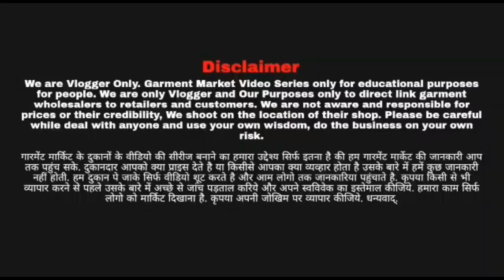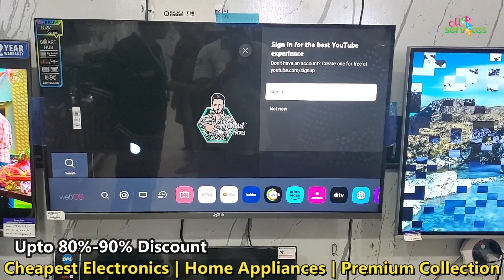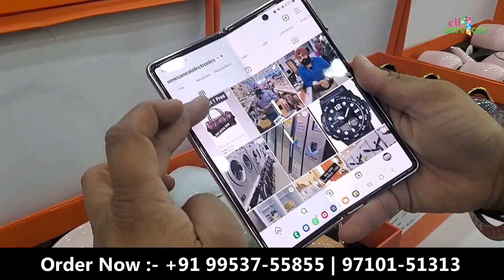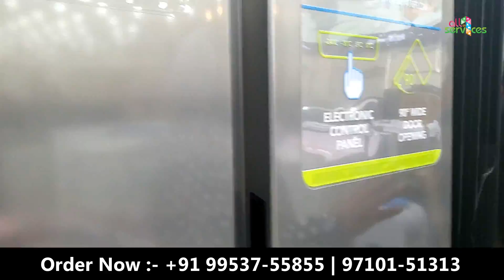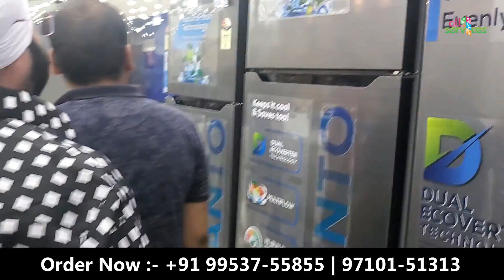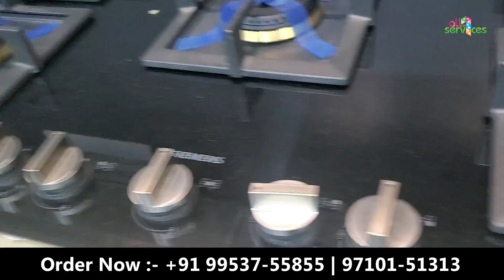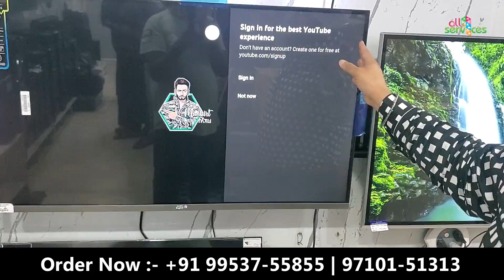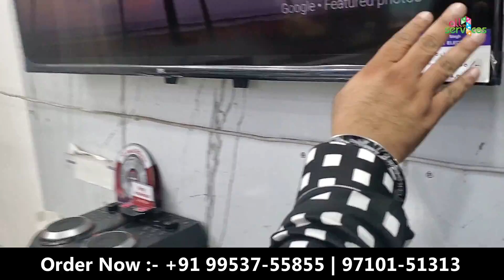New Samrat Electronics Faridabad | Cheapest Electronics | AC Fridge, washing machine Huge Discount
New Samrat Electronics Warehouse
Address: Plot no: 57/3 , Industrial Area, Whirlpool chock to Saran Road, N I T, Faridabad, Haryana 121001

ac market
fridge market
cheapest fridge in delhi
half rate showroom
led tv
branded ac market
doubledoor fridge
single door fridge
ac market in delhi,
sale air conditioner delhi,
cheapest fridge,
branded fridge,
samsung fridge market,